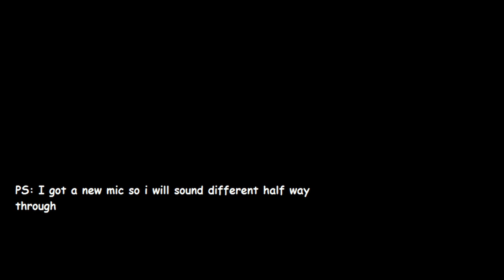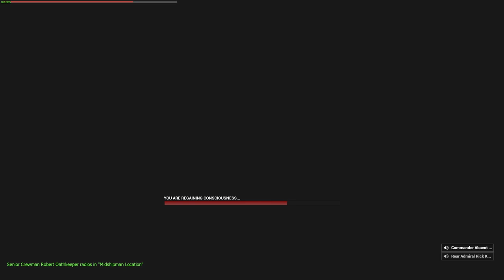Revenant Star Wars RP compilation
SWRP